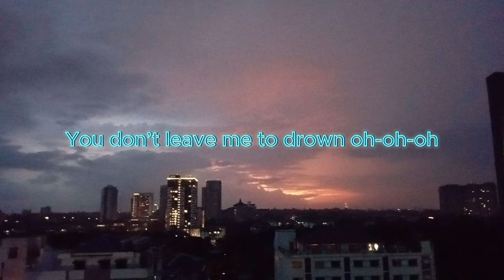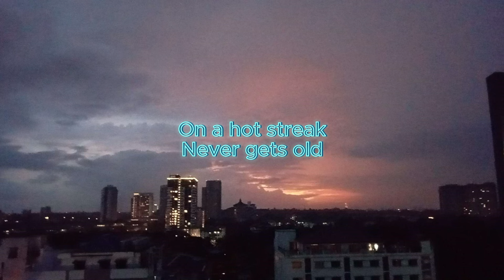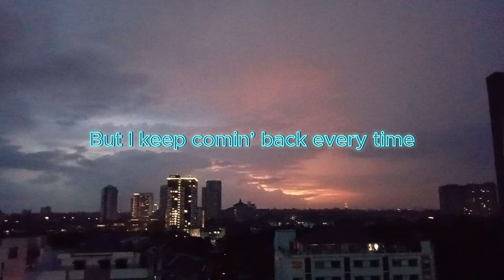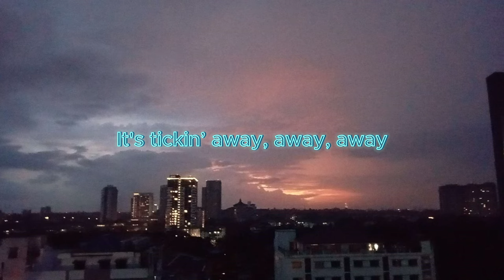Ticking Away - Grabbitz & bbno$ (Valorant Champions 2023)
🔴 Gaming :  @TheRedShadow666

Lyrics:

I need to keep you around
With my feet tied
With my feet tied tight to the ground
The end's nowhere to be found
I don’t know why
You don’t leave me to drown oh-oh-oh

Don’t know where to go unless you say
Don’t know what to do unless you stay
Thinking that today will be our day
Will be our day again

Why am I playing with time as it’s ticking away?
It's tickin’ away, away, I’m askin’
Why, we run for our lives, not a second to waste?
You're tickin’ away, away, away

Alright, let's get it
Winnin'
Losin'
Either way I'm there
Gotta attitude
I'm out the roof
Up in the air
This round I make it count
Yeah I'm talkin’ right now
Feel like the comeback kid
I got no time to spare
Woah
Double up the score
Turn a 2 to a 4
You know I win a lot
Gotta win one more
On a hot streak
Never gets old
Solo with the ace
And my team went gold

You're tickin’ away, away

I’ll give it one more try
But I keep comin’ back every time
I want it more than my life
But it feels so right

It's tickin’ away, away, away

Tickin’ away, away, away...